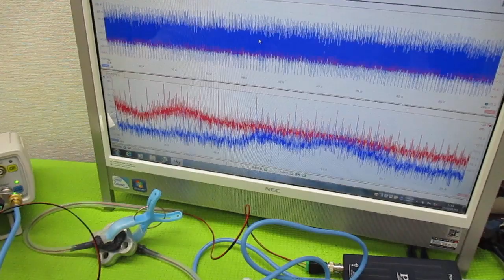超音波プローブの発振制御による表面検査技術